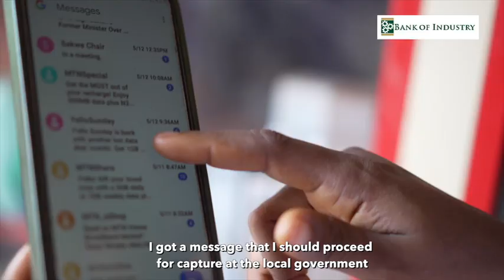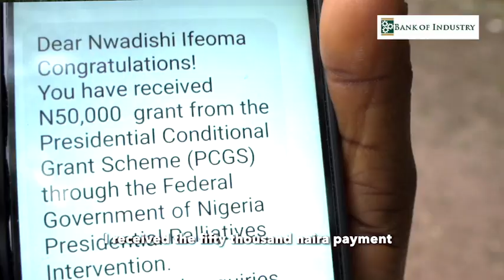Presidential Conditional Grant Scheme: South South Region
The Federal Government through the Ministry of Industry Trade and Investment announced the establishment of three funds totaling 200bn Naira to support businesses across
-Presidential Conditional Grant Scheme (PCGS)
-Federal government MSME intervention fund
-FGN manufacturing sector fund

BOI has since commenced enumeration and disbursement across the country for the grant part of the initiative, we bring you the process so far.

The Bank of Industry remains committed to transforming Nigeria's industrial sector by offering innovative financing packages to serious-minded entrepreneurs in different sectors of the economy, especially those capable of creating inclusive and sustainable impact.
To learn more about BOI's initiatives, activities, strategic partnerships, and how to access support for your business, please visit our
Instagram and X: @BOINigeria
LinkedIn: Bank of Industry Limited
Threads: @BOINigeriaa